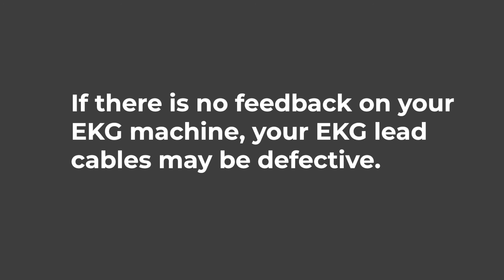How to Test EKG Lead Cables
In this video, we'll walk through a step by step instruction on how to test EKG lead cables using an EKG machine.